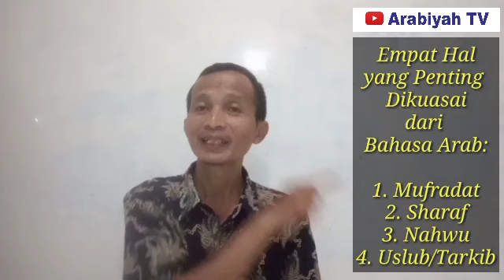#1 || Empat Hal yang Harus Dikuasai dari Bahasa Arab, Agar Aplikatif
Bahasan tentang empat hal penting yang harus dikuasai sama baiknya.

Terima kasih

Arabiyah TV